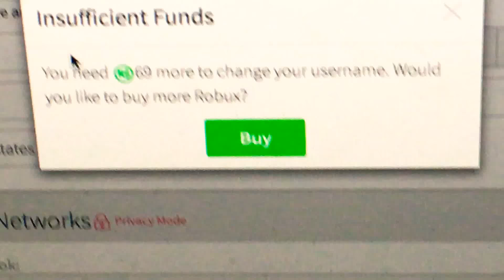Insufficient funds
Guys I need 69 more Robux guys come on guys